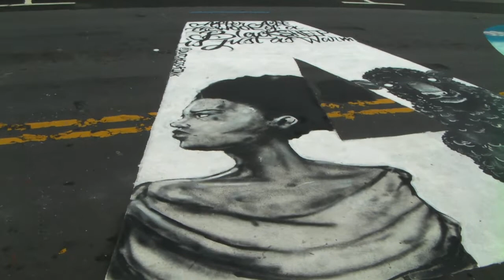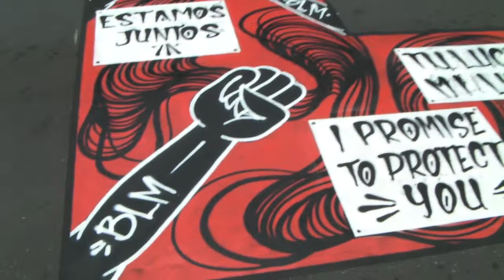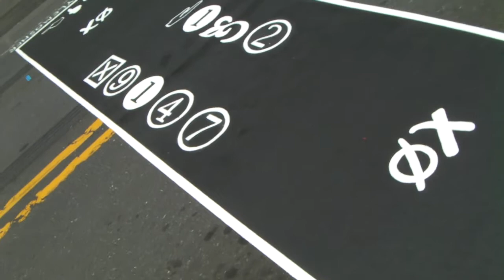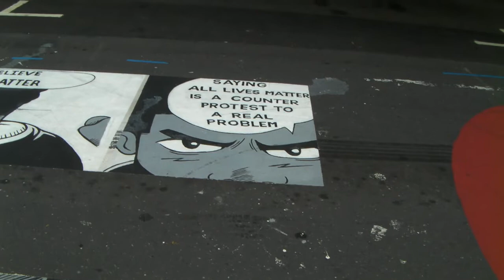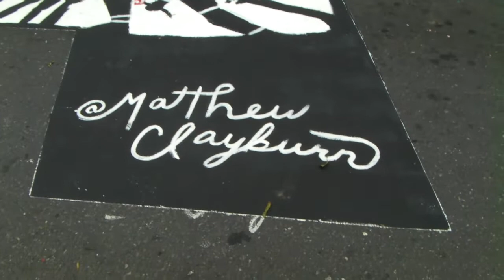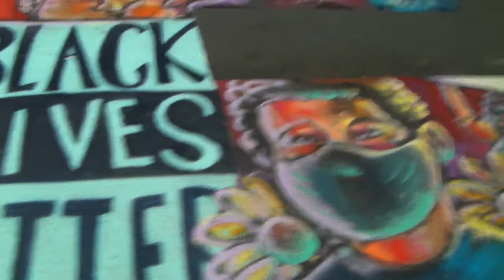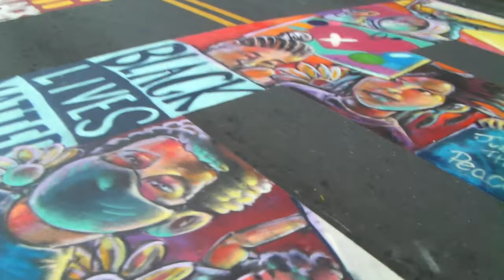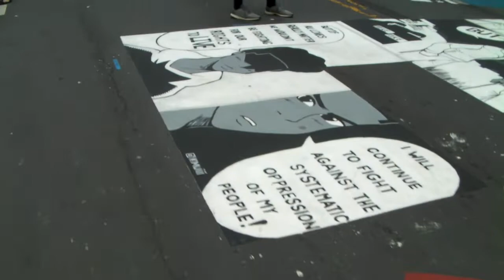Ameryka2020 Charlotte Karolina Północna Czerwiec 2020 Malowanki BLM na ulicy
miasto zamknęło główną ulice tylko dlatego żeby ""16  artystów dostało kasę z ratusza czyli od podatnika, czyli od tego od tego sklepikarza któremu porozbijano wystawy i zrabowano towar , akurat na tym odcinku zniszczono blok granitowy upamiętniający ministra wojny stanów konfederacji Judah Benjamin , akurat miasto go usuneło , będzie filmik w sobotę